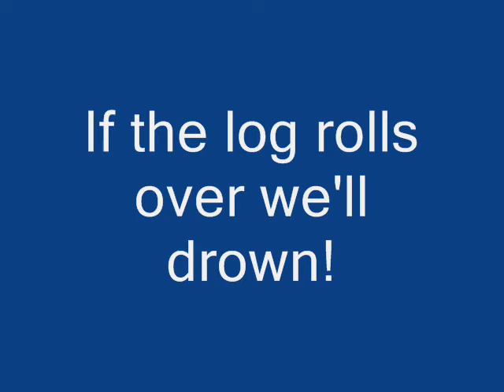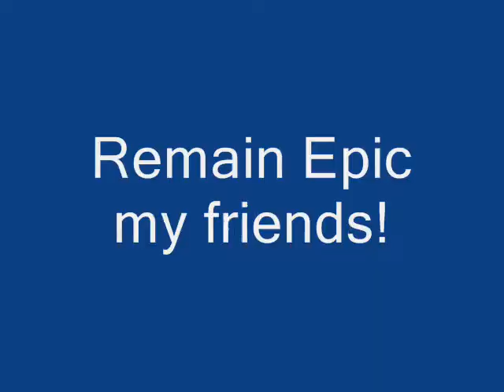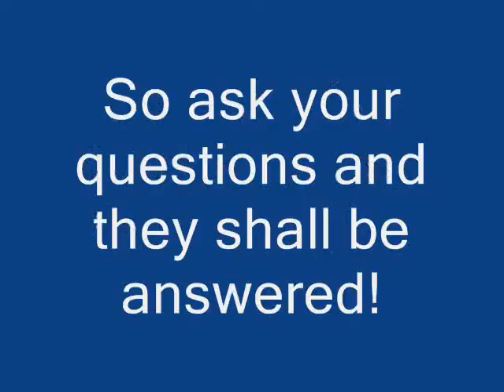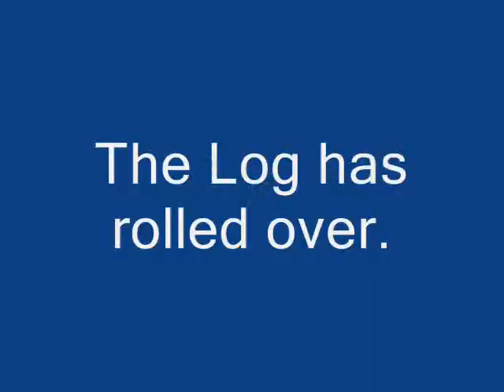vlog5: questions answered that you were afraid to ask!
Yeah, the title does not entirely fit the vlog but I liked it so, there ya go.